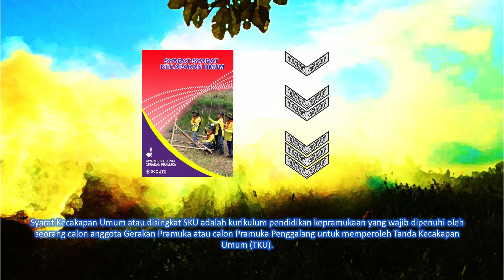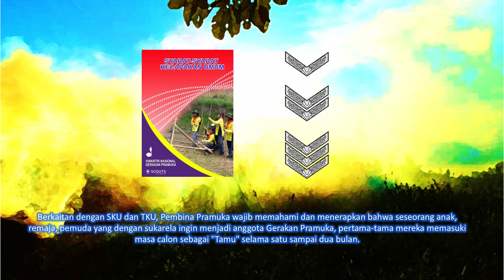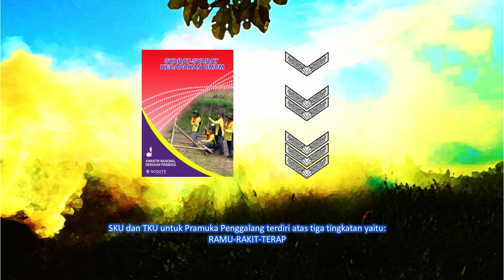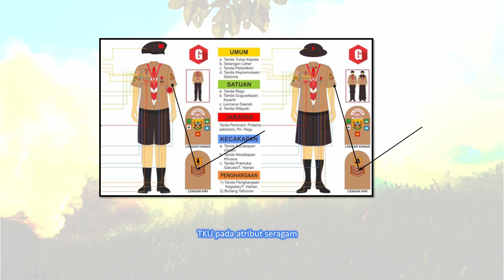APA ITU SKU PRAMUKA?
Scouting materials